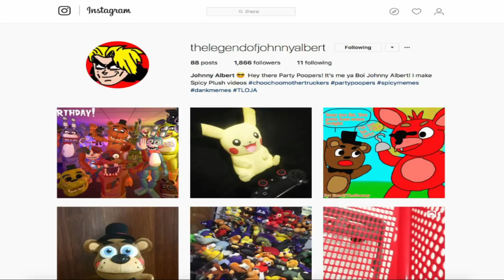SML Short: Zombie Bowser! Freddy And Golden Freddy Reaction (ToyFreddy,Buzz,Neighbot,ToyBonnie,Jr)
TheLegendOfJohnnyAlbert

Nintendo
FNAF Plush
SML Short: Zombie Bowser! Freddy And Golden Freddy Reaction (ToyFreddy,Buzz,Neighbot,ToyBonnie,Jr)SuperMarioLogan
SML
TheLegendOfJohnnyAlbert